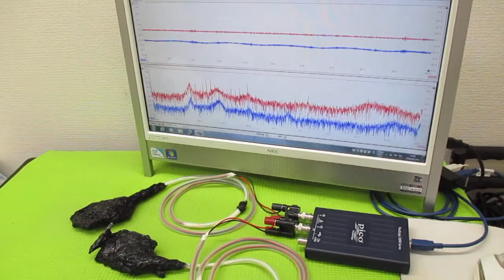メガヘルツの超音波発振制御技術（オリジナル超音波発振制御プローブ）